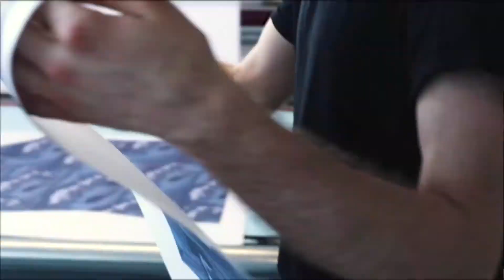Rash Guards for Sports & Workout @ Juju B's Gym & Athletic Apparel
Don’t let sunburn, wind, sand, or other elements ruin your day! Our smooth and versatile long-sleeve rash guard will protect you while you have fun doing sports. It is slim-fitted with flat ergonomic seams, and a bit longer than your casual tee for extra comfort and protection.

• 82% polyester, 18% spandex
• Very soft four-way stretch fabric that stretches and recovers on the cross and lengthwise grains
• 38–40 UPF
• Comfortable longer body and sleeves
• Flat seam and coverstitch